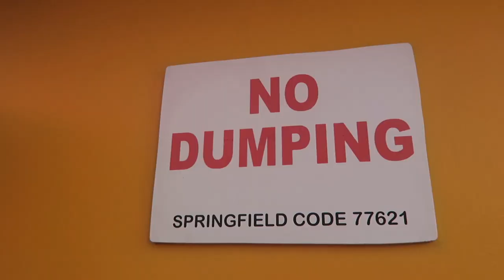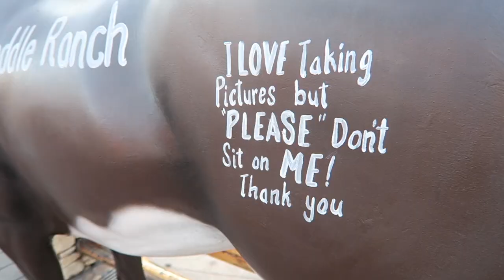being gay at universal studios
Look!!! You made it to the end of the description box!!!

Austin Burk and Patrick Broderick embark on a wild trips to a sex dungeon! Haha well at least it looks like one. It's a fun day at Universal Studios Hollywood!